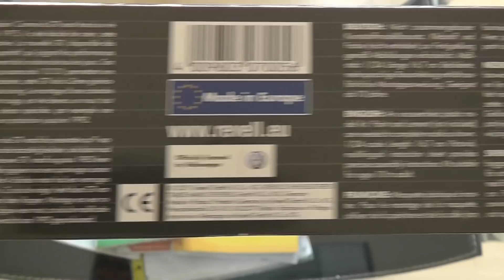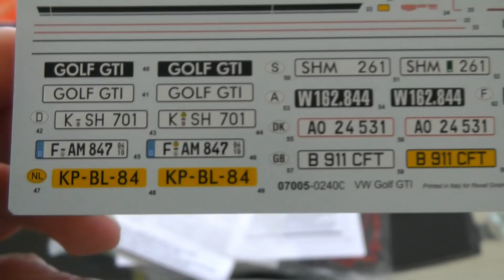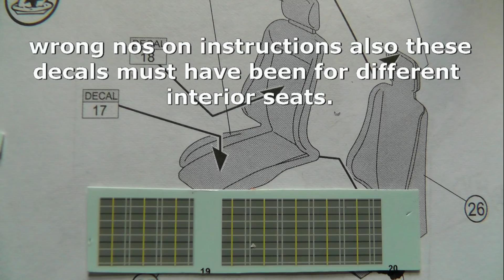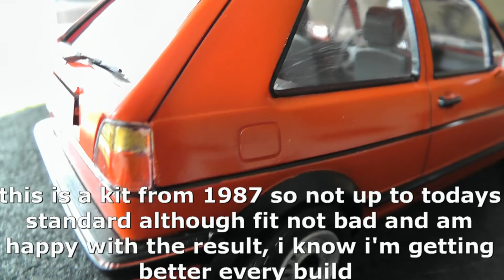Revell VW Golf GTI Mk II Review & Build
A look at Revell's rebox of a 1987 kit with decals from 2011.
This is a review of the kit parts, and a look at the build.
I gave this kit a score of 7 out of 10 on the overall quality and fit for the price, please click and rate if you find this video helpful.

The VW Golf was launched in 1974. It was intended to supersede the ageing Beetle that had been built over 17 million times by then. That a successor to the Beetle was needed was clear to the long
-standing Chairman Heinrich Nordhoff back in March 1958. The decision in favour of the later Golf was implemented in October 1971 by the new
Chairman Rudolf Leiding. With front-mounted water-cooled engine
and a modern compact car concept Volkswagen were taking new
directions. In order to provide as much space as possible in the compact car, a transverse engine was fitted. The modern design of the Golf originated from Giorgio Guigiaro. A light 750 kg weight and economical but powerful engines offering up to 110 hp guaranteed sound sporty driving characteristics. After the first oil price shock, the Golf hit a nerve with the paying public and brought Volkswagen back onto the road to success. Already in 2002 it had exceeded the production record of 21.5 million cars set by the Beetle; in 2010 the Golf passed the 28 million mark. In 1983, after nine years in production and 6.7 million examples built, the Golf 2 superseded its predecessor. Its design was more modern, the shape rounder, but the basic Golf concept remained the same. The car was now more comfortable and the choice of engines much wider. As with its legendary predecessor, this
time again the idea was seized of offering an affordable sporty car
with broad appeal in the form of a GTI. The GTI which was available from August 1983 was again considered to be the superlative Golf that skilfully combined the features of a sports car with those of an everyday vehicle. Its four-cylinder 1.8 litre engine offered 112 hp, with a top speed of 191 km/h. This second generation Golf GTI was also to become a best seller and made the hearts of many tuning enthusiasts beat faster. Again, they were pleased to fit things from other models that originally did not belong to it. Often a twin headlamp grille with a decorative red frame was a must and accessories in the engine compartment
were also popular. The Golf 2 GTI was made until 1992.